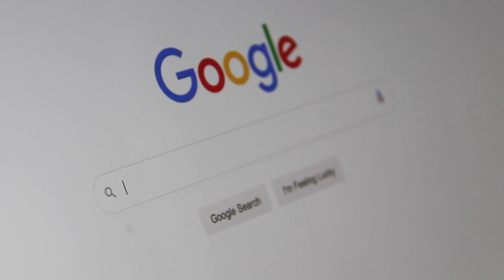An Important Google Research || by Soban Attari || Motivational Video